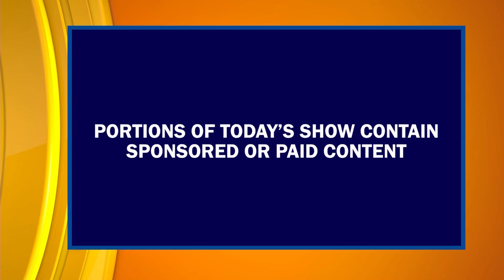Episode #213 Pt 1 | "Valley Por Vida" Lifestyle Show | Executive Producer Danielle Banda TV